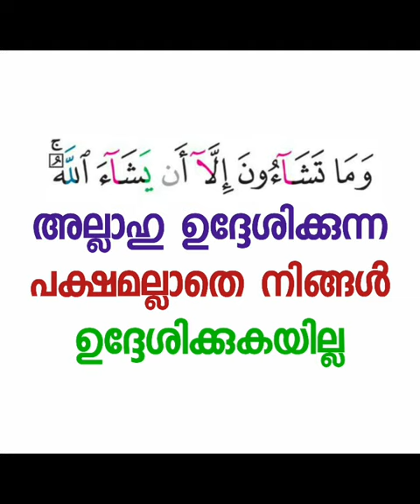ആദ്യം സ്വന്തം വീട്ടിലുള്ളവരോട് | Sirajul islam balussery |Thadhkirah.com